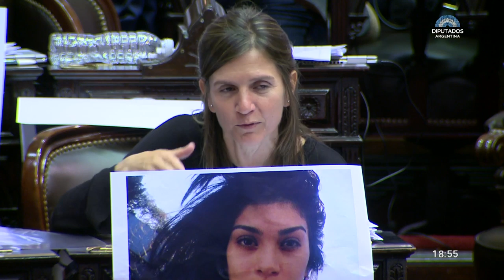🇦🇷SESIÓN COMPLETA: H. Cámara de Diputados de la Nación - 5 de Diciembre de 2018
10:30hs: SESION PREPARATORIA
Elección de Autoridades de la Honorable Cámara para el período comprendido entre el 10 de diciembre de 2018 y el 9 de

11:30hs: SESION ESPECIAL SOLICITADA POR EL SR. DIPUTADO MARIO NEGRI Y OTROS.

1.Proyecto de Ley por el cual se autoriza al señor Presidente de la Nación a ausentarse del país durante el ario 2019 cuando razones de gobierno lo requieran (Msje. 214/2018 Exp. 108-S-2018).

2.Proyecto de Ley por el cual se modifica la Ley de Impuesto a los Bienes Personales. Exenciones y Progresividad del gravamen. (Exp. 6443-D2018).OD 809.

3.Proyecto de Ley tendiente a aprobar el Convenio de Cooperación
Cultural entre la República Argentina y el Reino de España, suscripto en Madrid, Reino de España, el 23 de febrero de 2017. (Msje 61/2018 Exp.45-5-2018) OD 591.

4.Proyecto de Ley tendiente a aprobar el Protocolo de Enmienda al Convenio de Integración Cinematográfica Iberoamericana, celebrado en la ciudad de Córdoba, Reino de España, el 28 de noviembre de 2007.(Msje 92/2018 Exp. 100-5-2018) OD 592.

5.Proyecto de Ley tendiente a aprobar el Convenio de Cooperación
Educativa entre la REPÚBLICA ARGENTINA y el REINO DE ESPAÑA, celebrado en la Ciudad de Madrid, REINO DE ESPAÑA, el 23 de febrero de 2017. (Msje. 17/2018 Exp. 19-S-2018) OD 748.

6.Proyecto de Ley tendiente a aprobar el Acuerdo de Reconocimiento Mutuo de Títulos, Diplomas y Grados Académicos de Educación Superior Universitaria entre la República Argentina y el Reino de España, suscripto en la ciudad de Madrid, Reino de España, el 23 de febrero de 2017. (Msje. 162/2017 Exp. 79-S-2018) OD 749.

7.Proyecto de Ley tendiente a aprobar el Acuerdo entre la República Argentina y el Reino de España sobre Reconocimiento Mutuo de Títulos y Certificados de Estudios de los Niveles de Educación Primaria, Secundaria y Superior — a excepción de la Educación Universitaria — de la República Argentina y Educación Primaria, Secundaria Obligatoria y Post Obligatoria y Educación Superior No Universitaria del Reino de España, o sus Denominaciones Equivalentes, suscripto en la ciudad de
Madrid, Reino de España, el 23 de febrero de 2017. (Msje. 168/2017 Exp. 80-S-2018) OD 750.

8.Proyecto de Ley de Reconocimiento y Protección de las Personas
Apátridas (Exp. 6205-D-2018) OD 768.

9.Proyecto de Ley por el cual se modifica la Ley N° 26.707 de creación del Juzgado Federal de Primera Instancia de Tartagal, Provincia de Salta. (Exp. 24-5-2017) OD 763.

10.Proyecto de Ley por el cual se modifica el artículo 3° de la Ley N° 26.528 que establece que la Cámara Federal de Apelaciones de San Martín es el tribunal de alzada del Juzgado que se crea por dicha norma y que los tribunales orales en lo Criminal Federal de San Martín son tribunales de juicio en materia penal. (Exp. 6086-D-2018) OD 551.

11.Proyecto de Ley por el cual se establece transfiere a favor de la Provincia de Misiones el dominio de un inmueble ubicado en Puerto Panambí con destino a una plaza pública y un nuevo edificio municipal. (Exp. 1943-D-2018) OD 798.

12.Proyecto de Ley por el cual se transfiere a título oneroso, por venta o permuta, a la Provincia de Salta, un inmueble ubicado en el Departamento Capital de la citada Provincia- (Exp. 141-S-2017) OD 801.